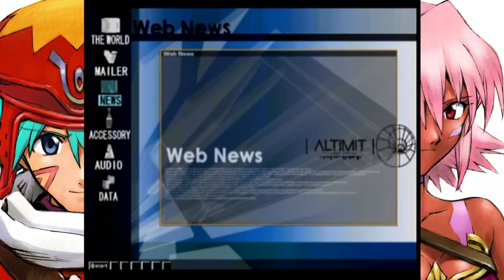TerrorXSkwirl Plays .hack//INFECTION - Episode 5 - Not a Bug, But a Feature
Now that we did a fair amount of grinding this time, we're headed back on course for main quest progress by going to a so called "inaccessible" area, Delta Expansive Haunted Sea of Sand! We do encounter another player there who takes the "admin" at their word and leaves the area. We're not so easy to scare off. Black Rose joins us again in this adventure to see what the crap is actually going on in this place! Let's go!

.hack is a series of single-player action role-playing video games developed for the PlayStation 2 console by CyberConnect2 and published by Bandai. The four games, .hack//Infection, .hack//Mutation, .hack//Outbreak, and .hack//Quarantine, all feature a "game within a game", a fictional massively multiplayer online role-playing game (MMORPG) called The World which does not require the player to connect to the Internet. Players may transfer their characters and data between games in the series. Each game comes with an extra DVD containing an episode of .hack//Liminality, the accompanying original video animation (OVA) series which details fictional events that occur concurrently with the games.

The games are part of a multimedia franchise called Project .hack, which explores the mysterious origins of The World. Set after the events of the anime series, .hack//Sign, the games focus on a player character named Kite and his quest to discover why some users have become comatose in the real world as a result of playing The World. The search evolves into a deeper investigation of the game and its effects on the stability of the Internet.